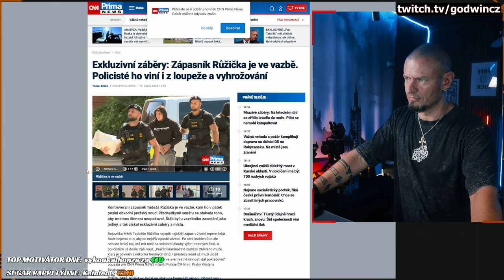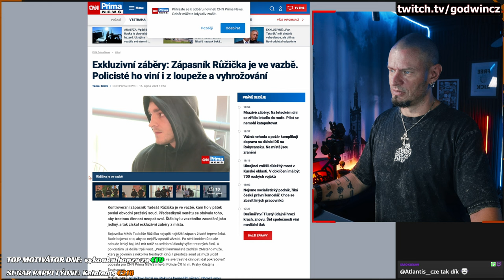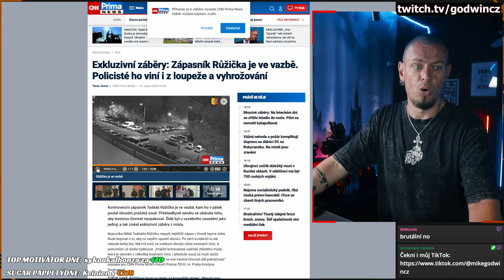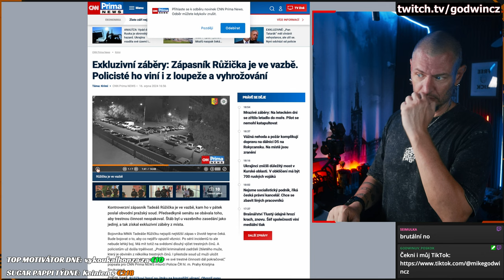MAWAR JDE BRUČET? - Reakce na reportáž CNN PRIMA NEWS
Mawara zatkli, díky dalších prohřeškům o kterých jsme do teď ani nevěděli.